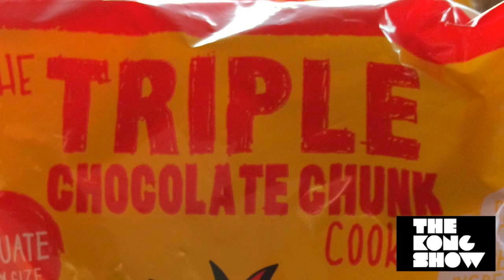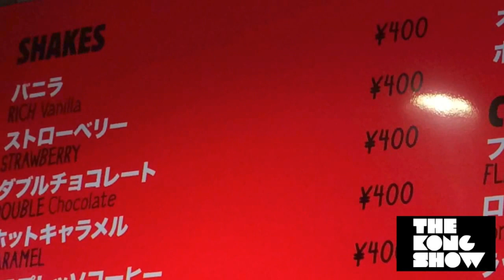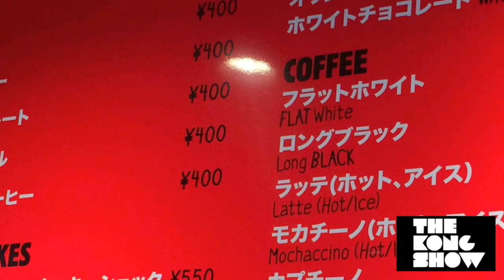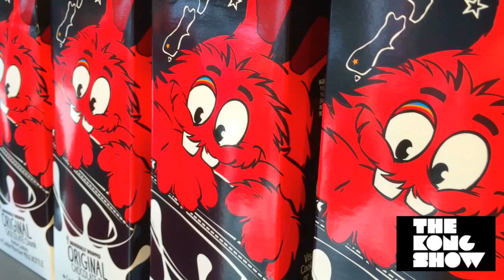Tokyo Turn On: CookieTime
Got a sweet tooth?
Need a cookie?
Check this!